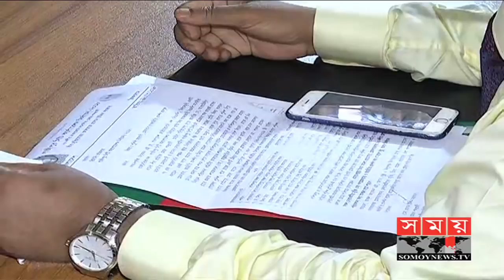পাল্টাপাল্টি অভিযোগের মধ্য দিয়ে চলছে গাসিক নির্বাচন প্রচারণা | Somoy TV News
গাজীপুর সিটি নির্বাচনে প্রধান দুই দলের মেয়র প্রার্থীর মধ্যে অভিযোগ পাল্টা-অভিযোগ চলছেই। সকাল থেকে আওয়ামী লীগের মেয়র প্রার্থী জাহাঙ্গীর আলম প্রচারে ব্যস্ত থাকলেও, নানা অভিযোগ আর সংবাদ সম্মেলনে ব্যাস্ত সময় কাটান বিএনপি প্রার্থী হাসান উদ্দিন সরকার। তার অভিযোগ, নির্বাচনী প্রচারে সংশ্লিষ্ট নেতাকর্মীদের বেআইনিভাবে গ্রেফতার করা হচ্ছে। তাদেরকে অবিলম্বে মুক্তিরও দাবি জানান বিএনপি প্রার্থী। আর আওয়ামী লীগের প্রার্থী বলেছেন, জনসম্পৃক্ততা না থাকার কারণেই একের পর এক অভিযোগ করছে বিএনপি।